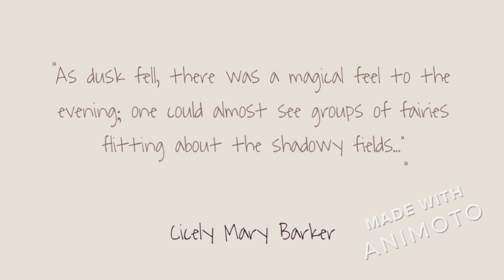Book Trailer- Fairyopolis by Cicely Mary Barker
This book trailer is for my Educational technology class. i did it over the book "Fariyopolis". I got this book from my grandmother when i was little.